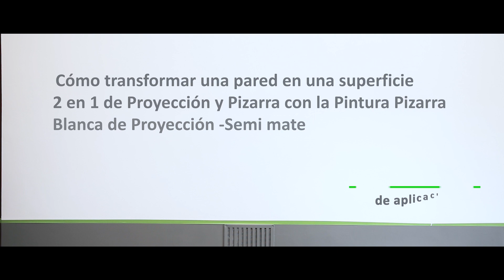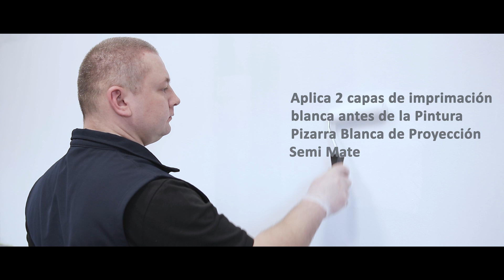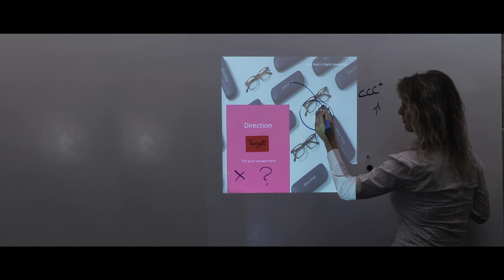Pintura semimate para proyector y pizarra blanca | Fácil tutorial de aplicación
Este video es la guía de aplicación de una de las cosas más sorprendentes y convenientes que puede encontrar en los últimos tiempos.

Es el Projector Paint Pro con funcionalidad de pizarra blanca y un acabado semi mate. Esta pintura te ayudará a deshacerte de las pantallas pesadas y voluminosas que son necesarias para instalar un proyector que también tiene un acabado mate premium. Es tan simple como esto,
1. Aplicas Projector Paint Pro de Smarter Surfaces
2. Empiezas a proyectar películas y programas al segundo siguiente.

Aquí también puede ver la diferencia entre la pintura normal y la llamada "pintura de video".

No se mide el tamaño de la pared, no es necesario fabricar una pantalla de proyector, se evitan los pesados gastos de transporte y el pesado proceso de instalación.
Simplemente ordene nuestro Projector Paint Pro, se lo entregaremos, aplíquelo como se muestra en el video, sea testigo de una experiencia de visualización sin complicaciones desde la palabra GO.

¡Pídelo abajo ahora mismo!

0:25 - Passo 1. Misura e Segna
0:36 - Passo 2. Prepara la superficie
1:10 - Passo 3. Applicazione del Primer
1:47 - Passo 4. Applicazione della Pittura
2:40 - Passo 5. Tempo di asciugatura